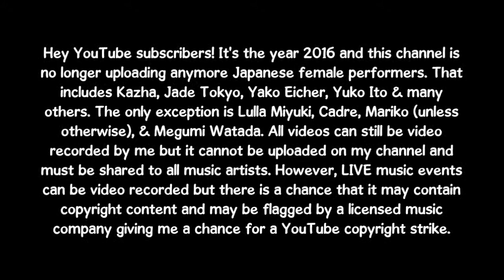Michael Biskup & Lulla Miyuki @ PIANOS (1/4/2016) - Video #2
Lulla: Vocal & Piano
Michael Biskup: Guitar

THIS VIDEO IS NON-PROFIT! IT IS ILLEGAL TO MONETIZE THE VIDEO THAT YOU DO NOT OWN THE RIGHTS FOR THE MUSIC.

This video is non-profit and non monetary gain! Reproduction or reverse engineering of this video is strictly prohibited and is subject to my copyright. This is unmodified video and is recorded using Sony Cybershot digital camera.